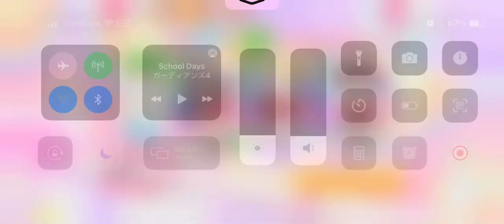【スクフェス】8周年ガチャ5